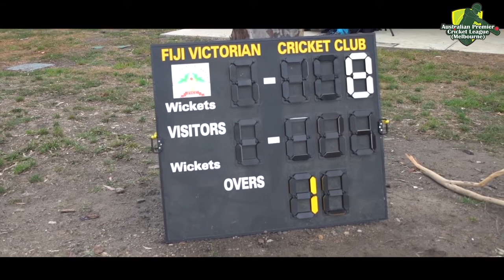AUSSIE WRANGLERS VS WESTERN UNITED (APCL)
( APCL HIGHLIGHTS DAY 1 )

is a T20 Cricket League based in Melbourne, presently you have the opportunity to buy your team name and make it ready to compete in the Championship in 2017. The winning team will get a cash price of $25,000/- plus handsome gifts.